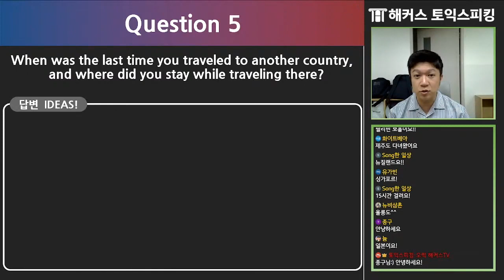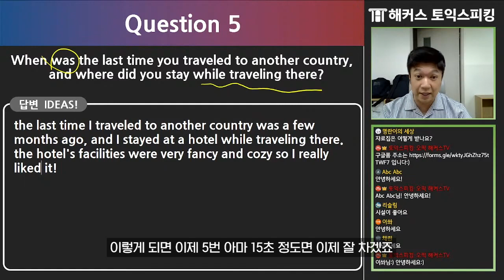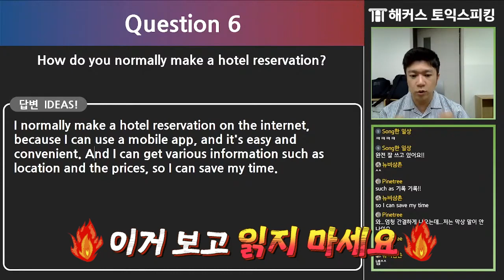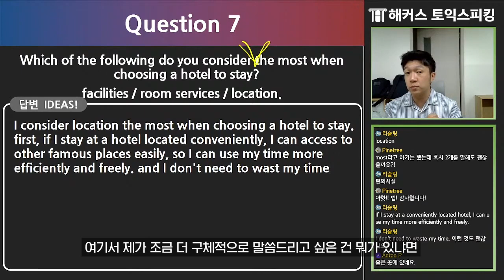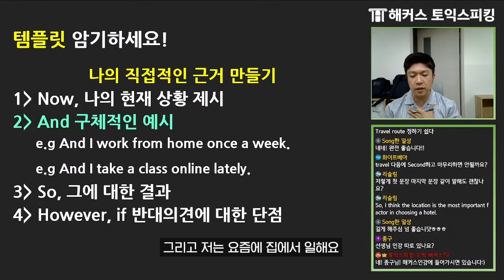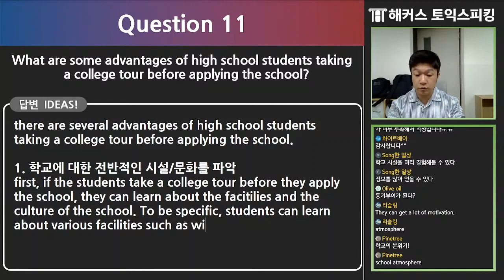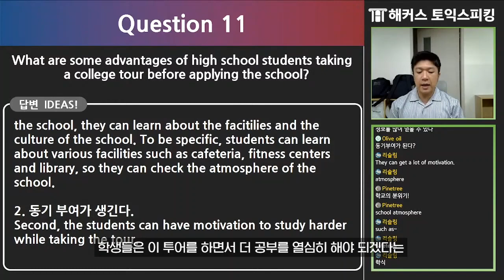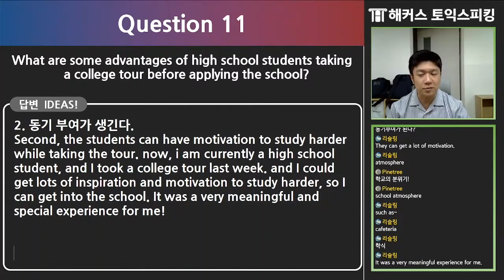토익스피킹 핵심파트(파트3, 5) 공부방법과 모범답변 알려드림🤗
토익스피킹 프리토킹 해야하는 파트3, 5 공부방법과
모범답변을 한.방.에 깔끔하게 정리해드립니다💖💖
토스 시험 전에 필수 시청하는 거 알죠?

0:00 시작
0:35 Question5 문제 및 풀이
3:05 Question6 문제 및 풀이
5:31 Question6 문제 및 풀이
9:06 유형5 활용 100% 템플릿 공개💖
10:25 Question11 문제 및 풀이